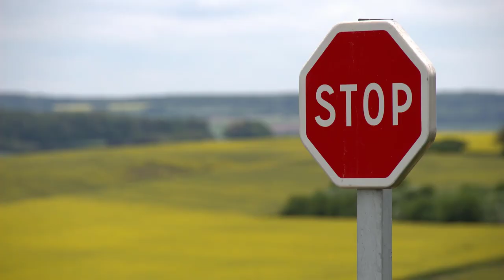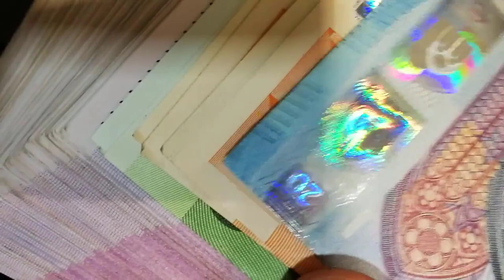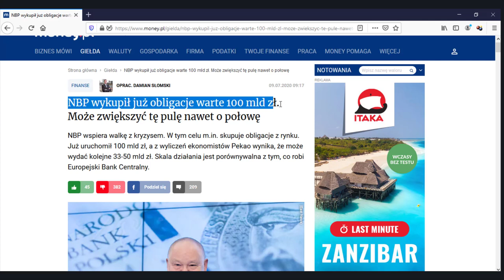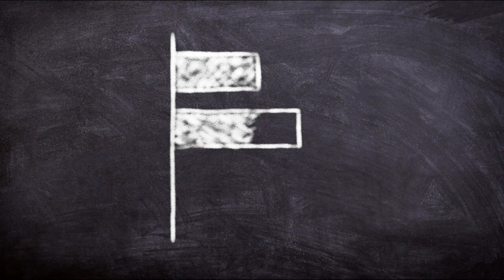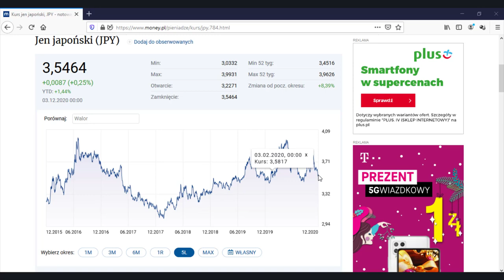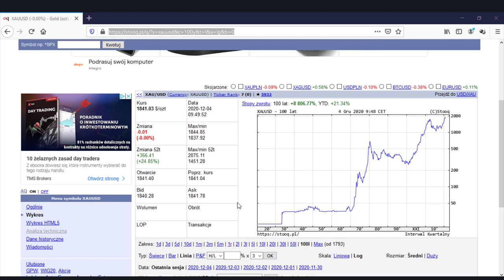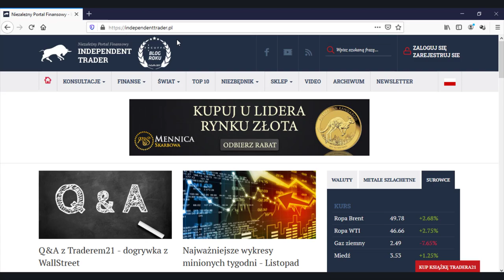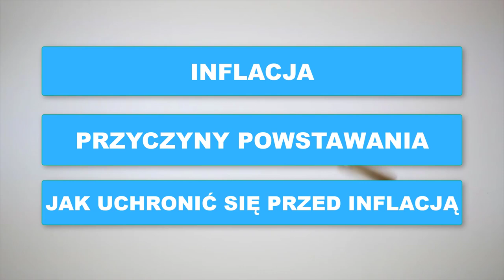Inflacja w Polsce Jak Chronić Przed Nią Oszczędności w 2021 Roku. 5 Ciekawych Pomysłów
Rok 2020 można śmiało zaliczyć do jednego z najciekawszych w ostatniej dekadzie. Nikt nie spodziewał się, że epidemia korona wirusa obierze taki kierunek.

Zamykanie biznesów, obostrzenia w przemieszczaniu się, maseczki, dezynfekcja, czy zamknięte szkoły to tylko kilka z następstw jakie dotknęły praktycznie każdego mieszkańca Polski.

Jednym z bardzo poważnych zagrożeń jakie doświadczamy w ostatnich miesiącach jest również wzrost inflacji.

W dzisiejszym video chciałbym podzielić się z wami aż 5 pomysłami na ochronę naszych oszczędności przed wzrostem cen

🎁 Zapisz się na newsletter. Bądź na bieżąco i zgarnij  darmowy e-book dzięki któremu zarobisz minimum 1000 złotych!

99 Pomysłów na rozpoczęcie swojej przygody w Internecie i Zmianę swojego życia. Sprawdź koniecznie!